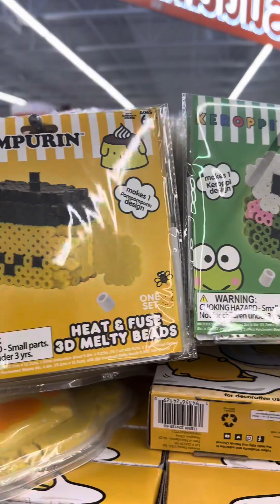Cute Sanrio Finds at Five Below